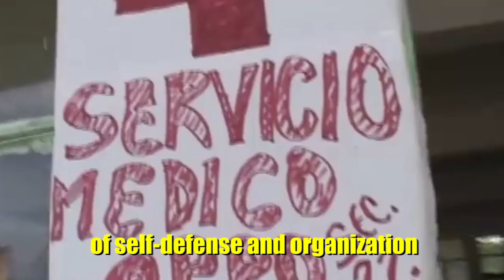Long Live the Oaxaca Commune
An homage to the Oaxaca Commune, one of the most epic chapters in the annals of contemporary revolt. Followed by a sneak peak at my interview with Cesar Chavez, a Mexican anarchist, teacher and member of Section 22 of the Mexican teachers confederation, CNTE.